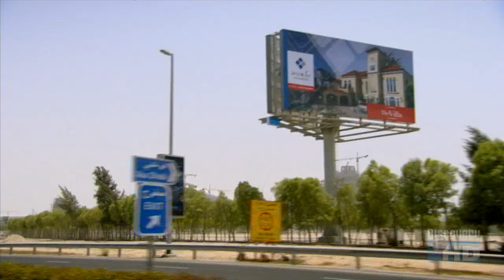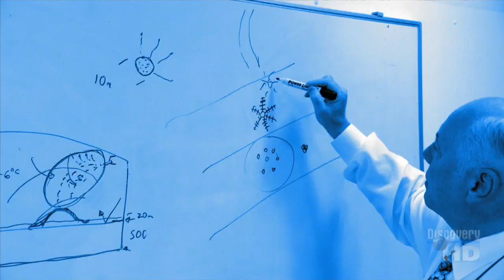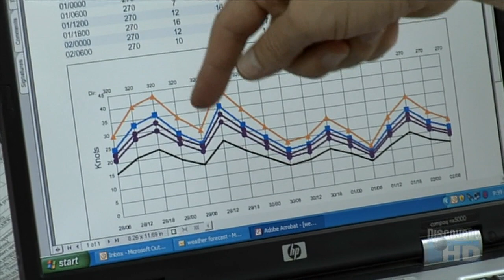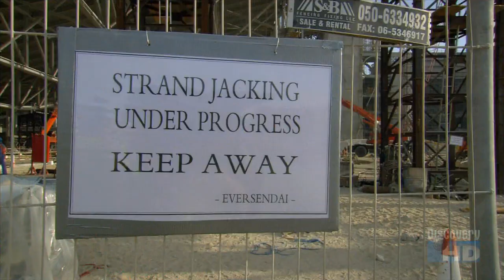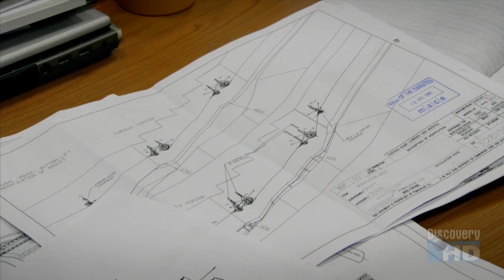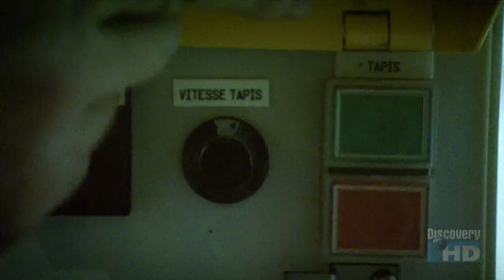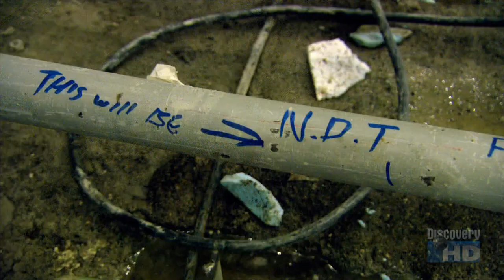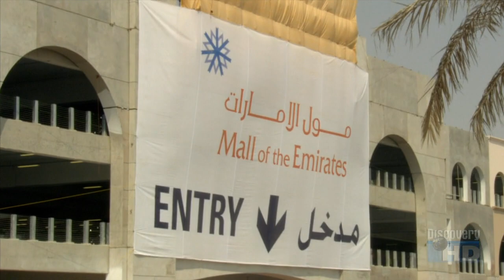Ski Resort, Dubai - Extreme Engineering: Dubai's Ski Resort - Dubai, UAE Engineering Documentary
Ski Dubai is an indoor ski resort with 22,500 square meters of indoor ski area. The park maintains a temperature of -1 degree to 2 degrees Celsius throughout the year. It is a part of the Mall of the Emirates, one of the largest shopping malls in the world, located in Dubai, United Arab Emirates.

Ski-Dubai offers what seems impossible - snow in the desert. Rising from the sea of sand that surrounds Arabia's most vibrant city, it's the first indoor slope with a black ski run and will provide the complete indoor alpine experience.